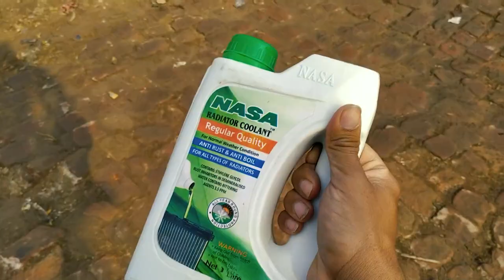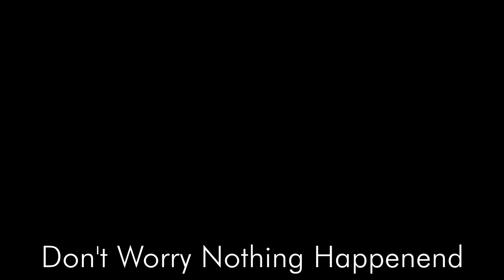Aaj Isy Choro Ga Nahi | Village Life